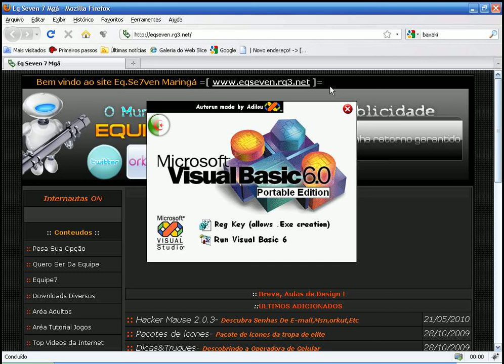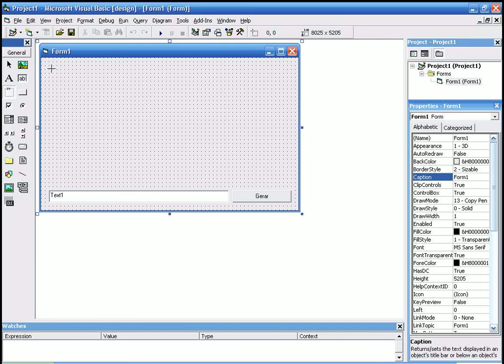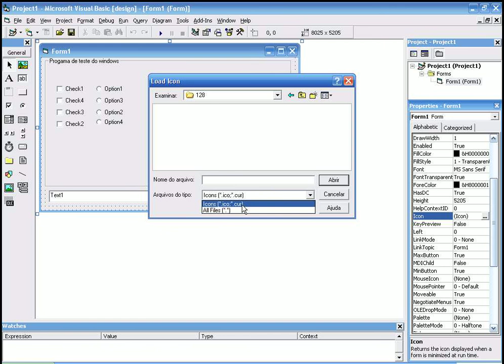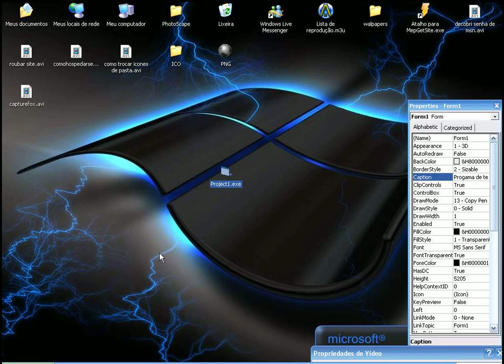Como criar um progama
nesta video aula estarei ensinando a como criar um progama para computador para mais informasoes baixe uma apostila de visual basic 6